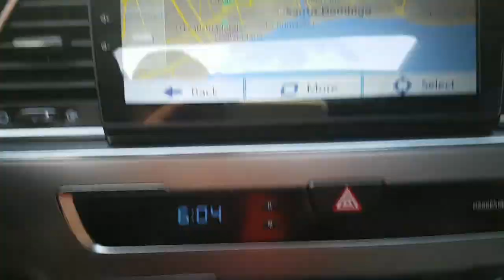2015 LF SONATA FA037637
2015 LF SONATA FA037637